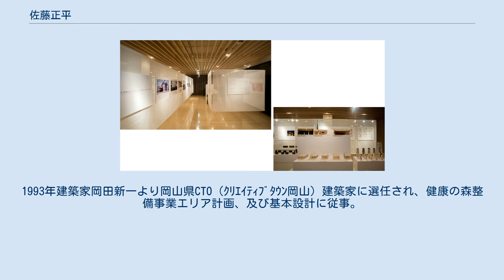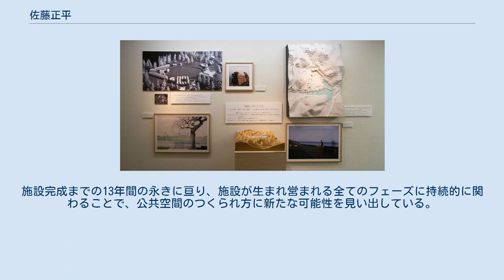佐藤正平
佐藤 正平（さとう しょうへい、1949年 - ）は、日本の建築家。
岡山市出身。
日本建築学会賞（業績）、BELCA賞などを受賞。
 1965年岡山大学附属中学校卒業、1968年岡山県立朝日高等学校卒業、1975年京都大学工学部建築学科を卒業。
岡山県域を中心に活動を展開。
1993年建築家岡田新一より岡山県CTO（ｸﾘｴｲﾃｨﾌﾞﾀｳﾝ岡山）建築家に選任され、健康の森整備事業エリア計画、及び基本設計に従事。
1999年より長野宇平治設計による旧日本銀行岡山支店（現在のルネスホール）を保存させる為、官民協働による歴史的建造物の再生プロジェクトに参画。
施設完成までの13年間の永きに亘り、施設が生まれ営まれる全てのフェーズに持続的に関わることで、公共空間のつくられ方に新たな可能性を見い出している。
改修にあたっては、既にあるものを壊さず最大限保存し、新たに附加される要素のデザインは、モデュールやプロポーションを熟考することにより、古典主義とモダニズムの同調性に着目したものとなっている。
2017年一般市民を対象に建築がどの様な動機で生まれ出ずるものかをテーマに、ルネスホールにて、建築展、講演会、また作品見学会を開催している。
2013年－2021年京大建築会中国支部長。
 2017年　佐藤正平建築展（旧日銀岡山支店「ルネスホール」）